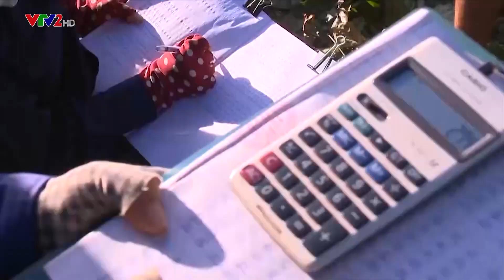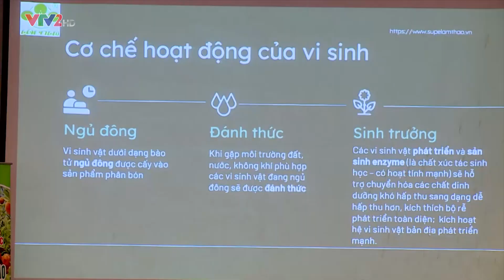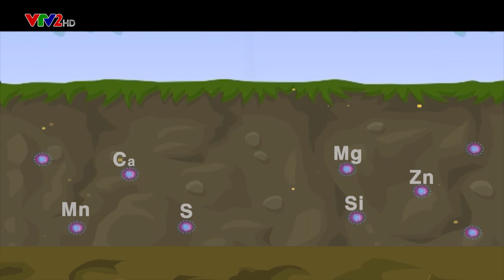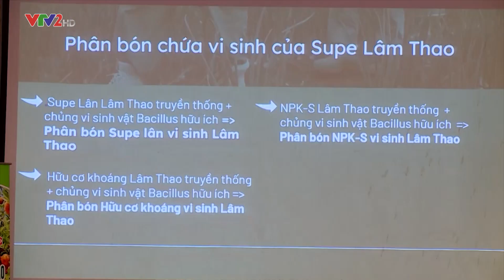NÂNG CAO DINH DƯỠNG CHO CÂY CAFE